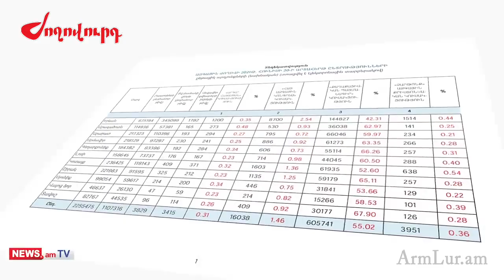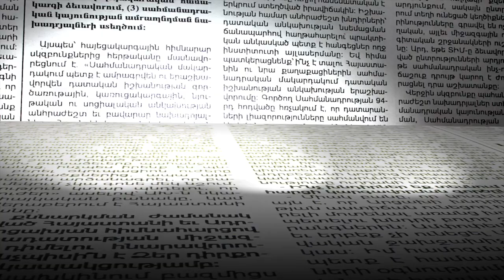105, թե՞ 107 պատգամավոր. ՔՊ-ն խորհրդարանում կարող է խնդիրներ ունենալ